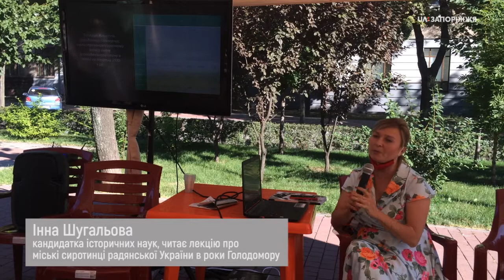Міські сиротинці радянської України в роки Голодомору (лекція Інни Шугальової)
Інна Шугальова, кандидатка історичних наук, тривалий час вивчала тему існування та діяльності сиротинців в роки Голодомору. Своїми дослідженнями ділиться на  Літературно-мистецький фестиваль Toloka в рамках лекції "Міські сиротинці радянської України в роки Голодомору"